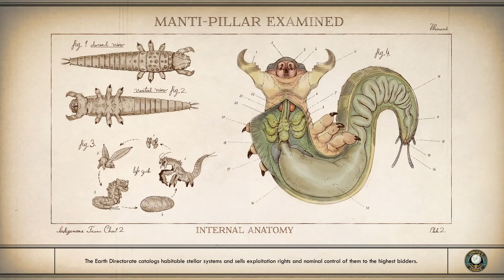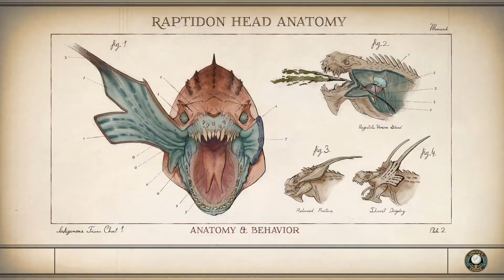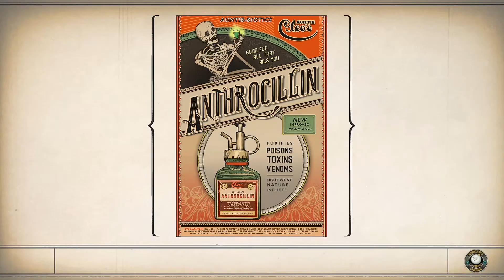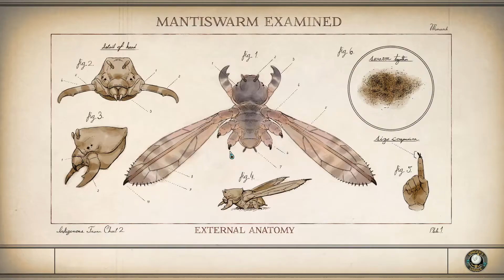The Outer Worlds: Supernova Playthrough (BLIND) - Part 11: BETRAYAL! Betrayed me!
She's pretty pissed, but I've got a plan up my proverbial sleeve!
🚩 This is the commented version of my playthrough!

🌠 This link will take you to my other YouTube channel, which is Flokker's No Commentary Playthroughs!